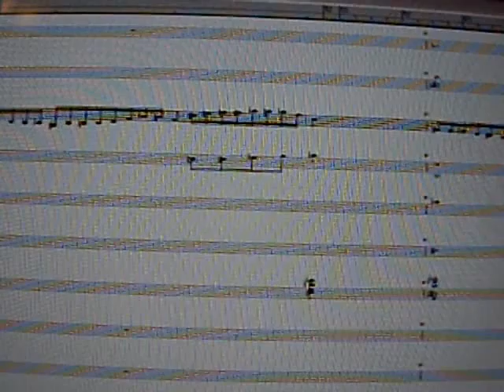Edamame June Jazz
Composition by Bill Hare